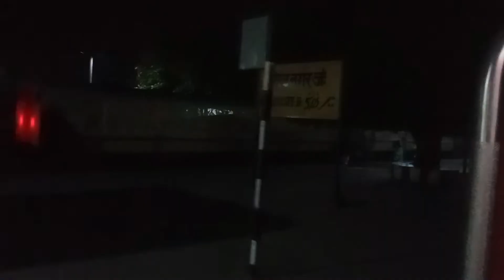Chhattisgarh express train journey || #18238 Yamunanagar to Hazrat Nizamuddin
Chhattisgarh express journey vlog
chhattisgarh express train
chhattisgarh express sleeper

Haridwar train journey vlog -

keep supporting and watching me